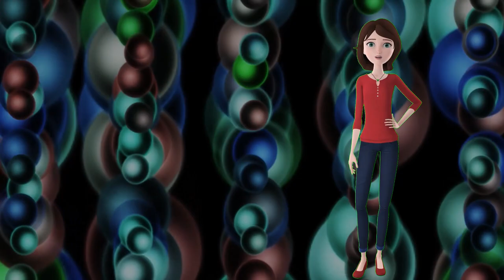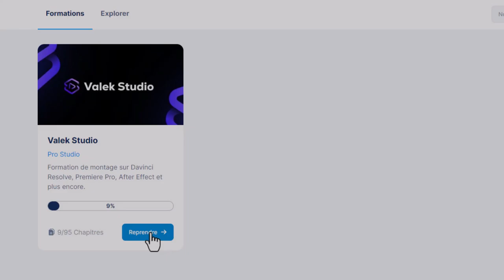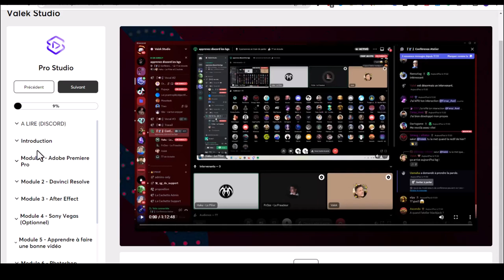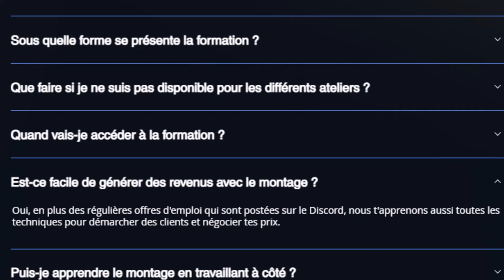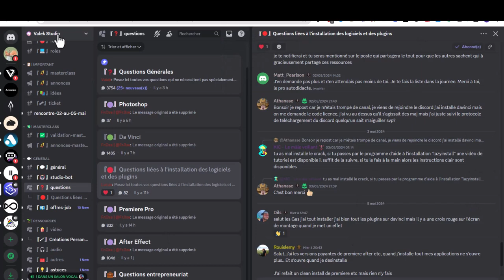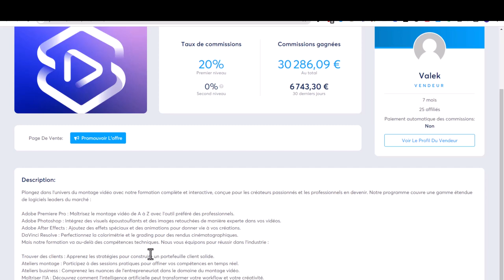Formation Valek Studio vue de l'intérieur... Bien plus que du montage vidéo !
Cette formation, je vous en ai déjà parlé. Cette formation est faite pour vous permettre de devenir un pro du montage vidéo. Il y a tellement d'informations, de conseils et de soutien de la communauté que cela peut faire peur. Bientôt 100 chapitres pour vous amener au métier de monteur vidéo, une profession très prisée, car la demande est en constante augmentation. Voici le lien pour nous rejoindre N'hésitez pas à me poser vos questions en commentaire.